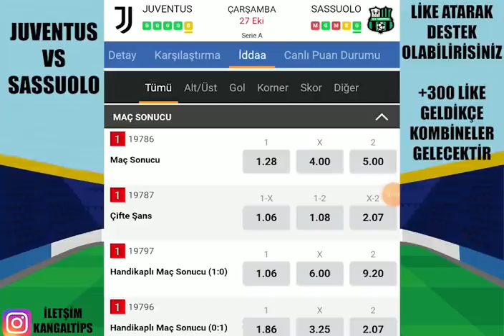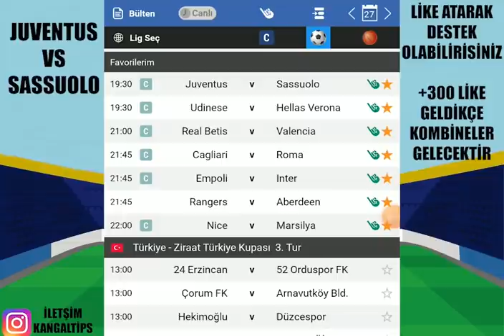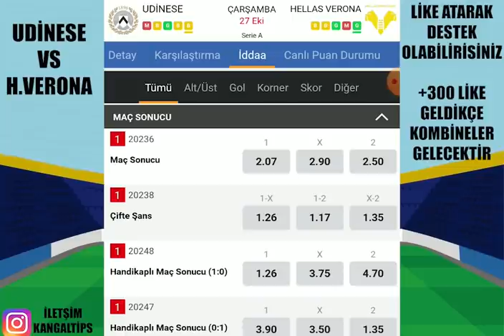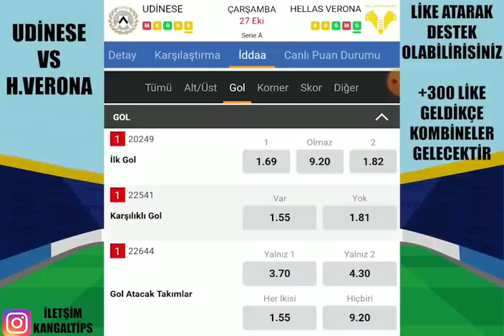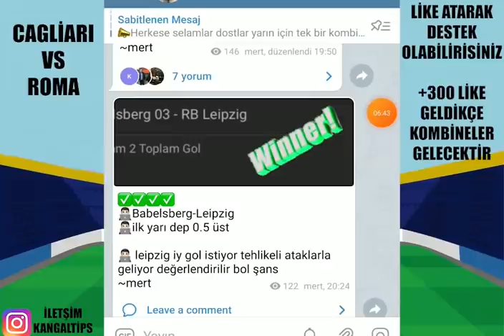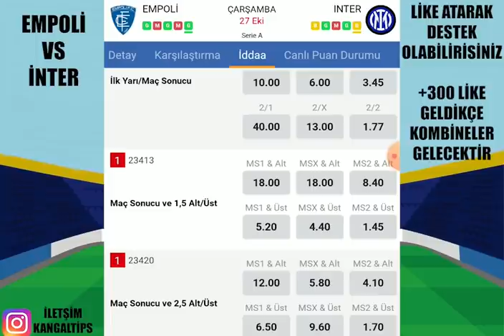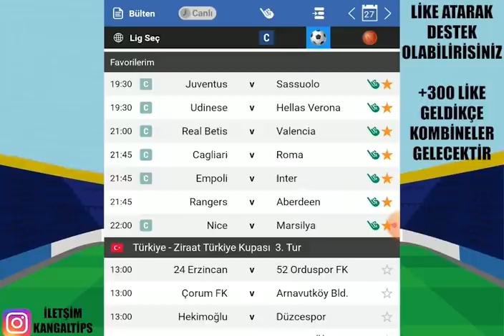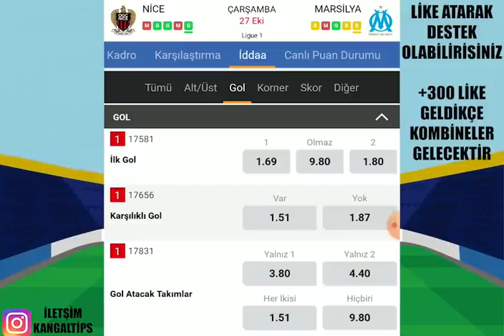HAFTA İÇİ YOĞUN MESAİ ! 27 EKİM 2021 İDDAA TAHMİNLERİ